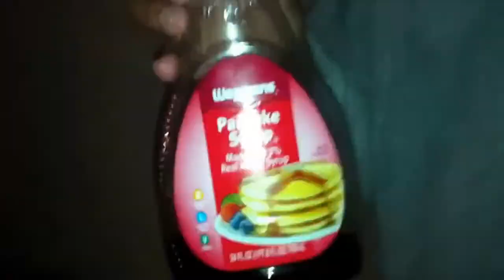Pranking Mexican guy pouring syrup in mouth while sleeping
@OhDre1 on Instagram